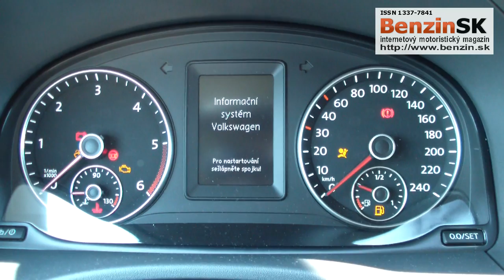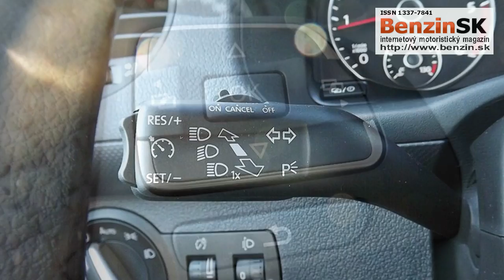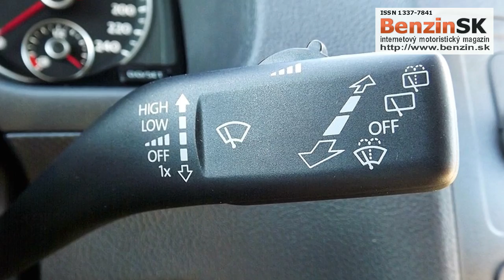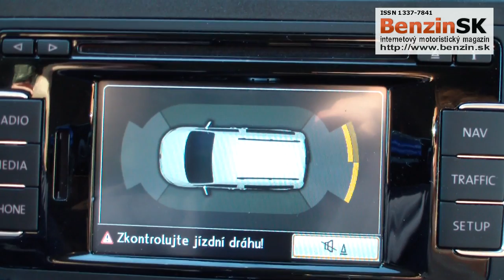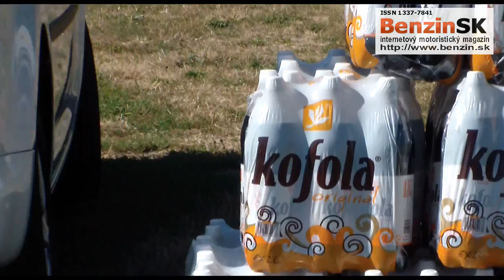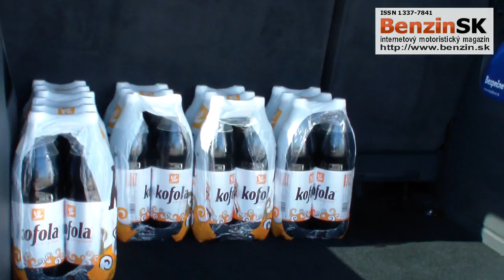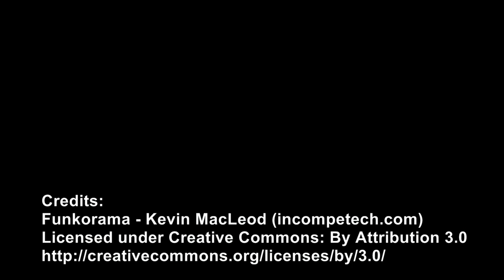Test automobilu Volkswagen Caddy Comfortline 1,6L TDI 5-G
Testovali sme Volkswagen Caddy Comfortline 1,6L TDI 5-G, 102 K/ 75 KW s 5-stupňovou prevodovkou.